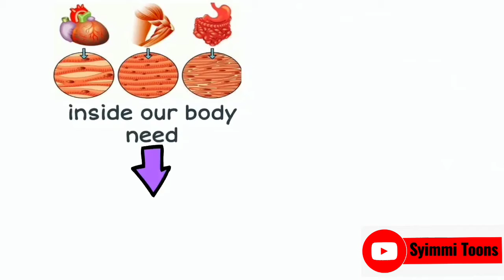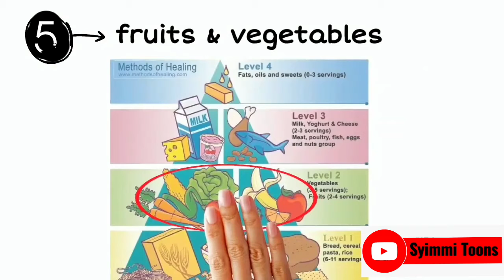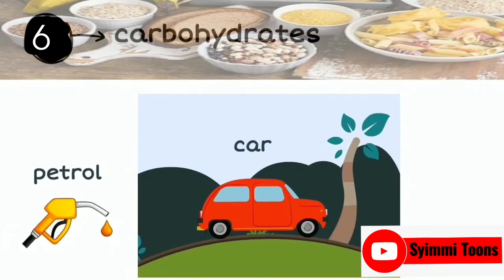What is a balanced diet?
Hi. This is a simple video that explained why we should take a balanced diet in our daily routine.